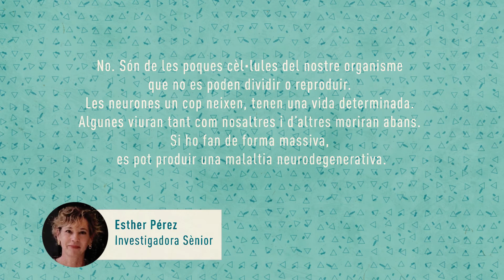Les neurones es reprodueixen igual que les altres cèl·lules?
Esther Pérez, investigadora sènior de l'Institut de Neurociències de la Universitat de Barcelona, ens respon aquesta pregunta que ens heu fet arribar!

Teniu més preguntes sobre el cervell?

Aquest projecte ha comptat amb el suport de les Beques “Premis Barcelona 2020” de l’Ajuntament de Barcelona.